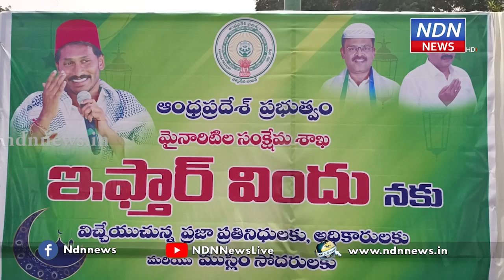నెల్లూరులో ప్రభుత్వం ఆధ్వర్యంలో ఇఫ్తార్ విందులో మంత్రి, అధికారులు , నేతలు.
నెల్లూరులో ప్రభుత్వం ఆధ్వర్యంలో ఇఫ్తార్ విందులో మంత్రి, అధికారులు , నేతలు.► Download NDN Android App